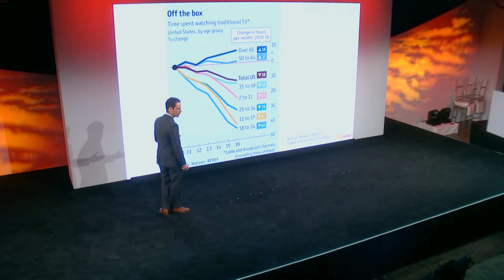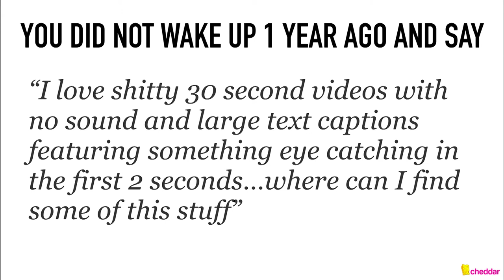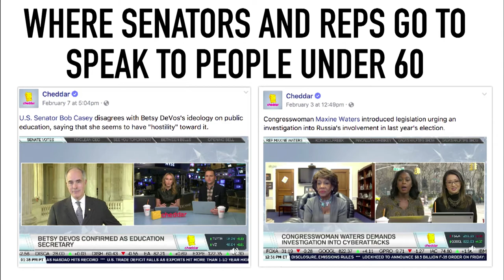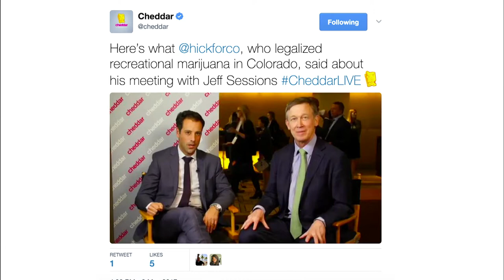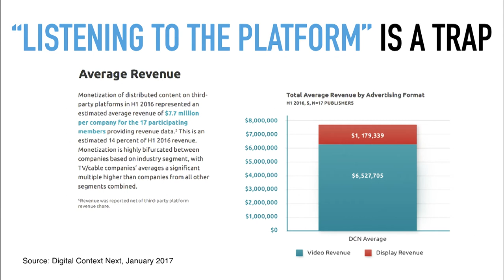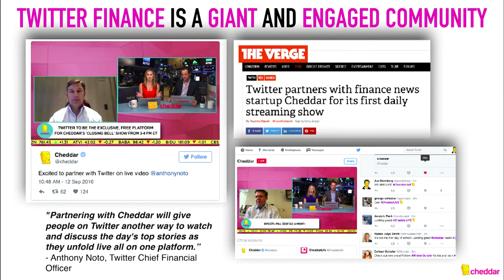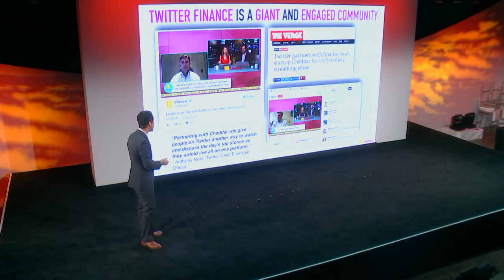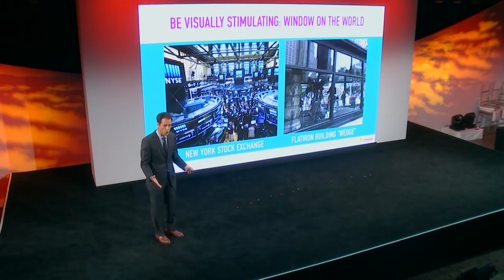Jon Steinberg: Clicks are for Cavemen - DigitasLBi NewFront 2017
Jon Steinberg, Founder & CEO, Cheddar, believes we're living in a post -TV era.

Everybody always wants to talk about what's wrong with the traditional tv system, and there are a couple things they do right such as neighbor-hooding channels. But, social feeds also intermingle everything - you will never choose salad if it's next to Doritos. There needs to be a mix of giving people what they want, versus what they need.

Watch his presentation "Clicks are for Caveman".

Download a copy of our NewFronts 2017 Trends and Takes report